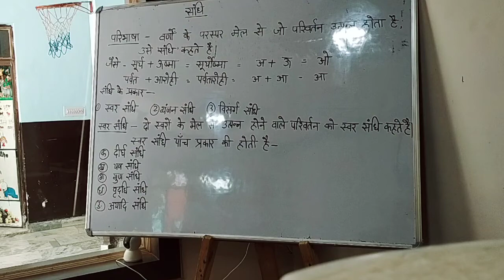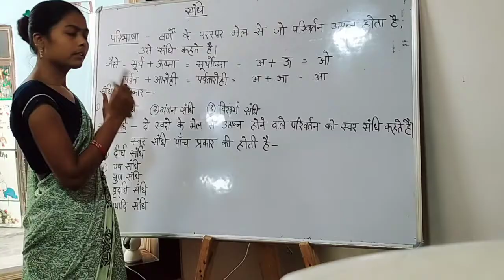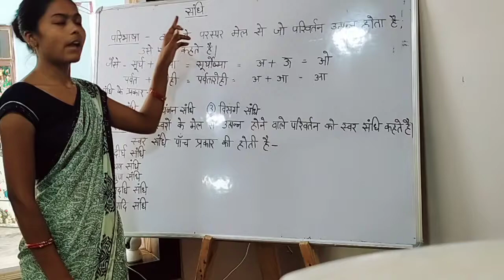हिन्दी व्याकरण (संधि)